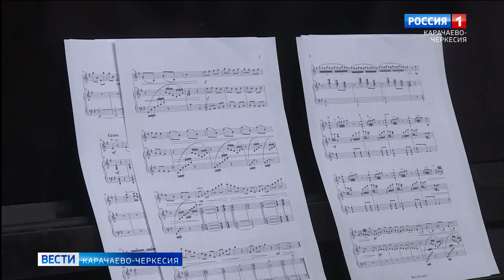Многодетная семья Евдокимовых из Карачаево-Черкесии приняла участие в церемонии открытия Года семьи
Многодетная семья Евдокимовых приняла участие в церемонии открытия Года семьи и представила наш регион в конкурсе "Династии России", который проходит в рамках семейного форума "Родные- Любимые". Сергей и Инна Евдокимовы воспитывают восьмерых детей, прививая любовь к родному очагу и духовным ценностям